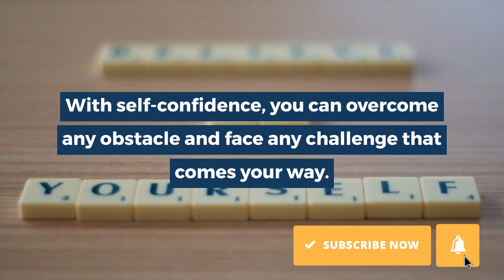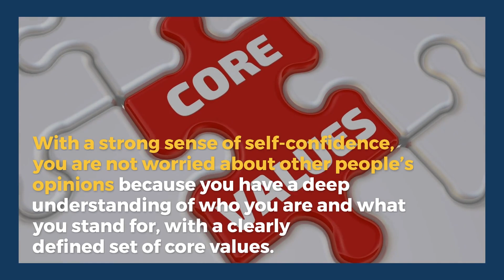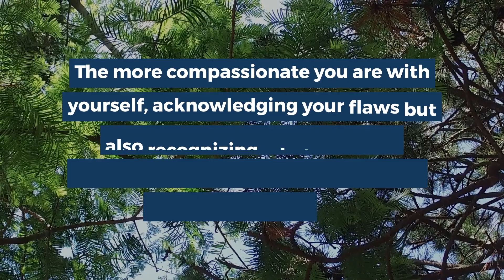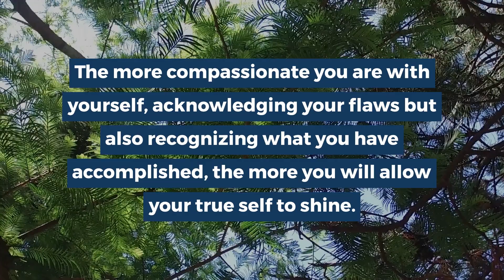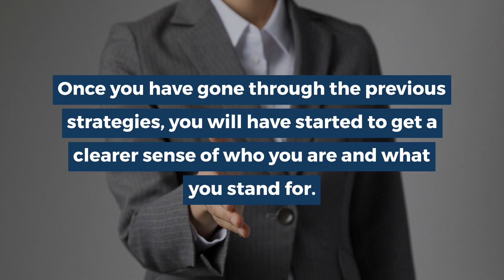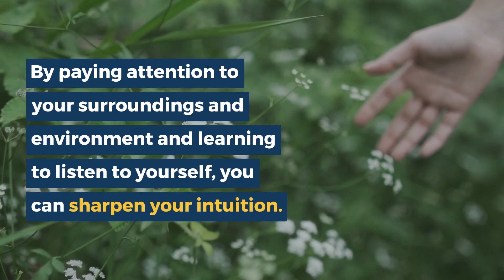How To Trust Yourself And Build Real Self-Confidence | Brian Tracy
If you trust yourself, you can build real self-confidence that can help you overcome any obstacle and face any challenge that comes your way.

Learn how to achieve all your goals & optimize your success with Brian Tracy’s Personal Development Plan Template!  Click the link above to download.
Timestamps:
00:00 - Intro
00:46 - What Is Self-Trust And Self-Confidence?
00:58 - Download: Personal Development Plan Template
01:53 - Ways to Learn to Trust Yourself
02:05 - Practice Self-Compassion
03:05 - Embrace Vulnerability
03:43 - Set and Keep Boundaries
04:25 - Be Yourself
05:01 - Listen to Your Intuition
05:52 - Question: Which Of These 5 Strategies Will You Add To Your Life Today?